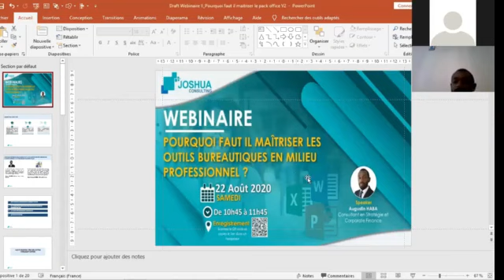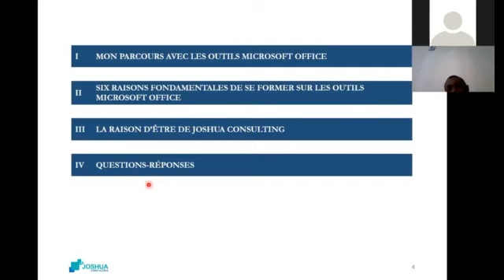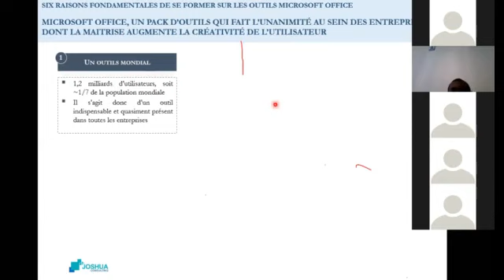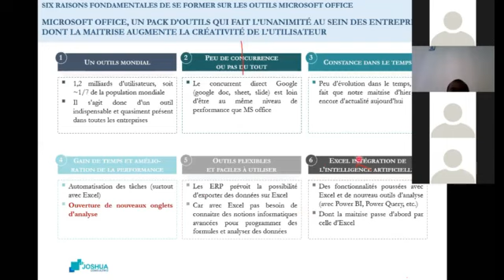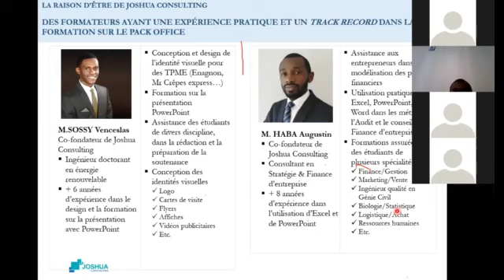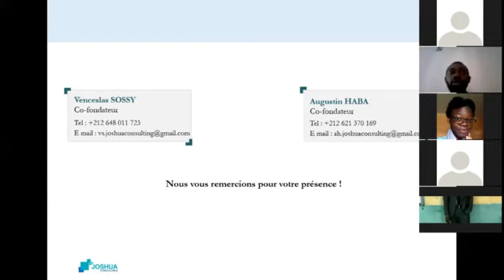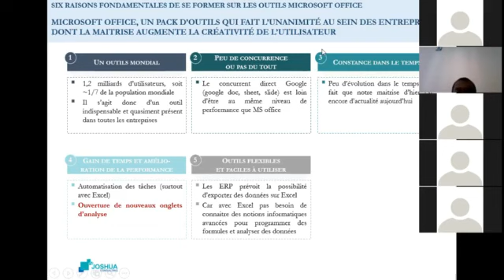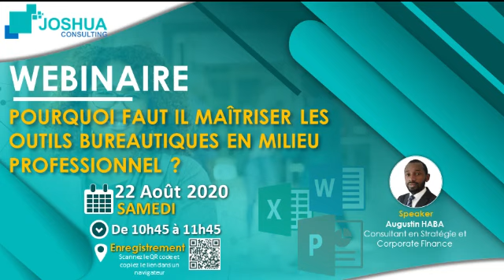Conférence 2: Pourquoi faut-il maitriser les outils bureautiques en milieu professionnel?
Découvrez les enjeux de la maitrise des outils bureautiques en milieu professionnel.

Si vous souhaitez rejoindre notre corps étudiant afin de maitrisez ces outils dans votre domaine d'étude ou d'exercice, remplissez ce document en cliquant sur le lien

Participez à nos formations personnalisées .Nos experts vous attendent.